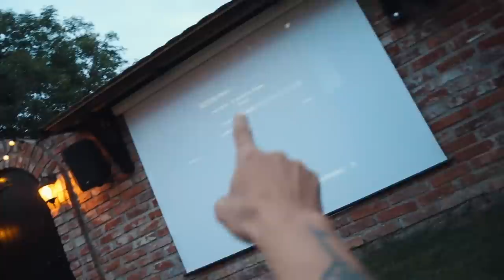😴 Am DORMIT în CURTE 🎦 Avem CINEMA în aer liber!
🔴 Continuăm seria ''AM DORMIT'', iar de data aceasta dormim în curte, punem un film pe cinema-ul nostru de-acasă si testăm dormitul în aer liber pentru că peste câteva zile vom dormi în vârful Pietrei Craiului.